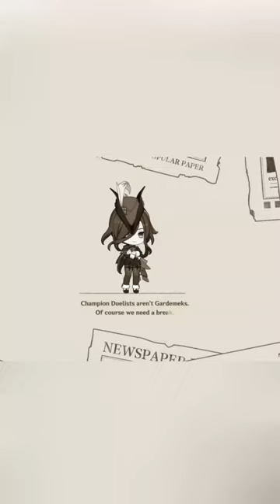Clorinde Web Event | Genshin Impact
Check and play the new event for rewards!